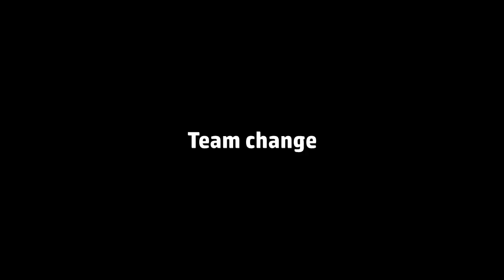The D Squad - Episode 6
Music/s from:
- Capcom (Resident Evil)
- DICE (Battlefield)
- Jamie N Commons
- Infinity Ward (Call of Duty)